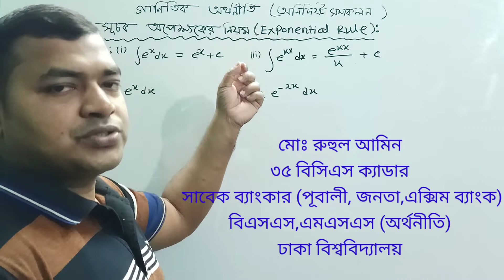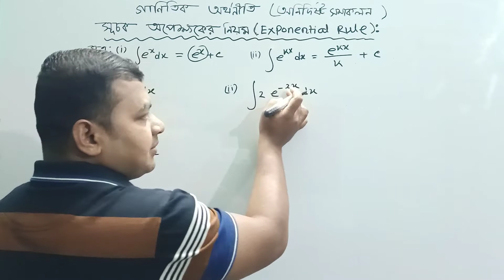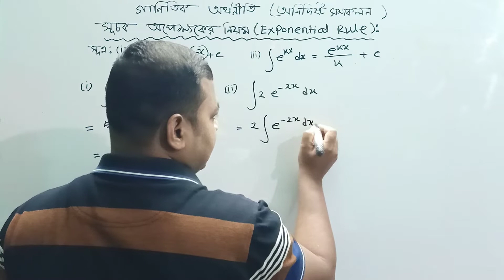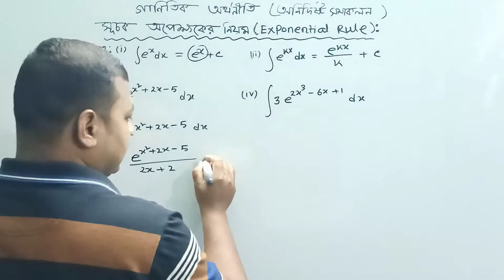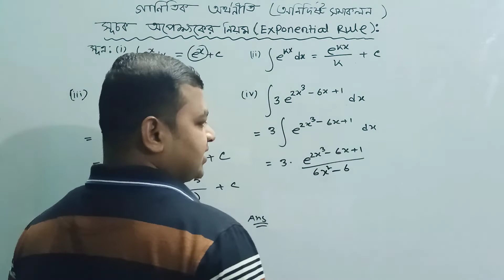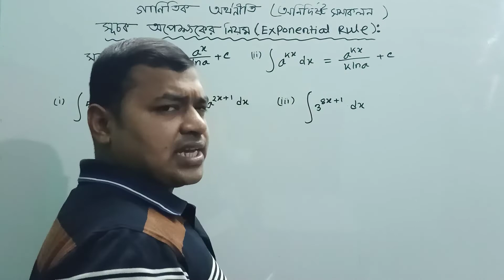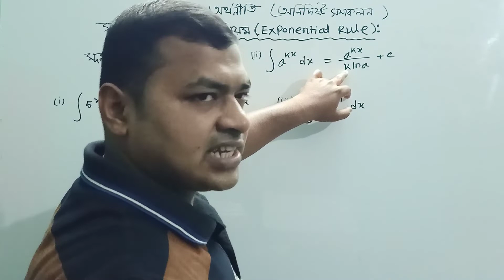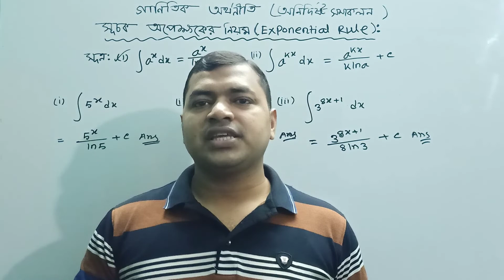04.Exponential_Function_Rule★ সূচক অপেক্ষের নিয়ম★গাণিতিক অর্থনীতি( ২য় বর্ষ)Economics_Study_Academy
04.Exponential_Function_Rule★ সূচক অপেক্ষের নিয়ম★গাণিতিক অর্থনীতি( ২য় বর্ষ)Economics_Study_Academy ★integration
13.অনুজ সহগুণক ম্যাট্রিক্স সংযুক্ত ম্যাট্রিক্স#Minor,Co-factor & Adjoint Matrix#EconomicsStudyAcademy